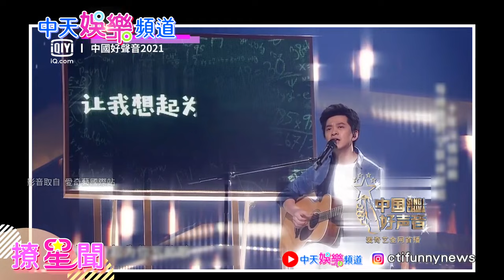【撩星聞】歌王大合唱爆好聽陳奕迅、周杰倫、李榮浩、庾澄慶唱出新高度！ 中國好聲音十週年 巨無霸陣容嚇屎你